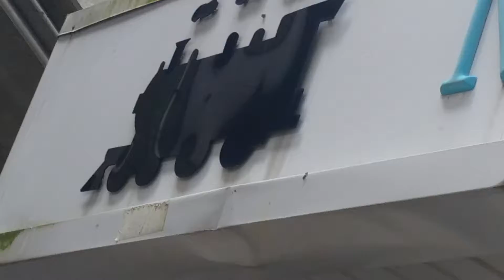Ivan y jorge xalpa gro